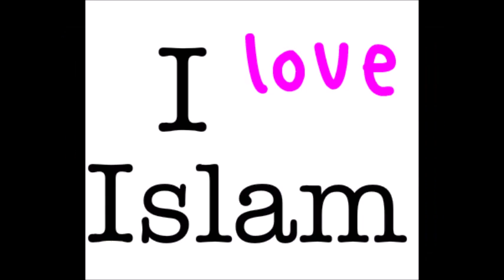new 70 000 British women convert to islam england